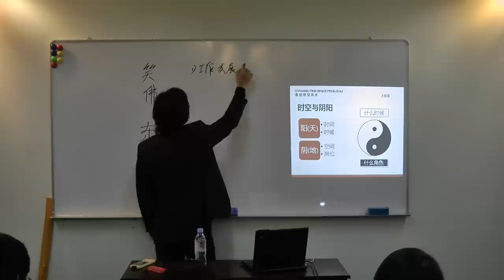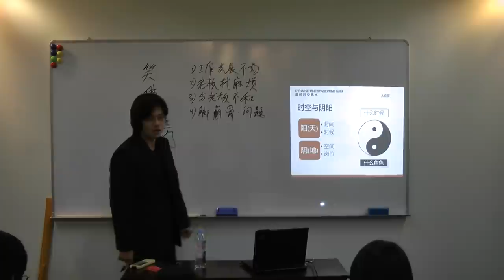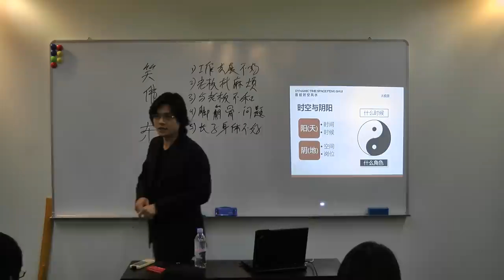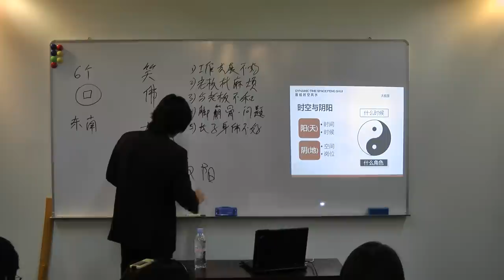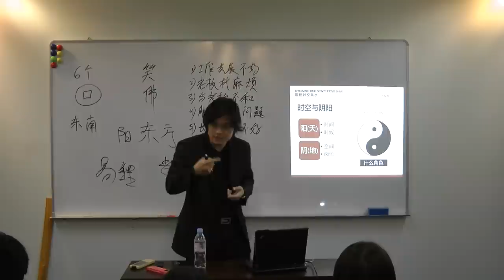Mastering Yi Jing Time Space - Foundation Class 040411 Part 1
Unified Yi Jing Research

The video in this preview is part of Mastering Yi Jing Time Space Foundation Class on  04/04/2011. This is a compulsory class for all of our Unified Yi Jing Research Students.

Address:
41B/C Tras Street Singapore 078980